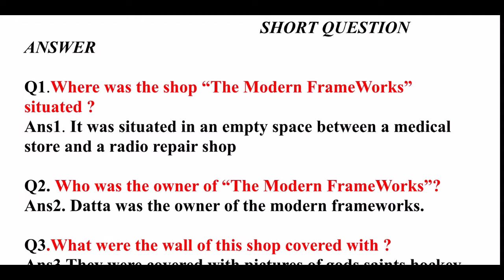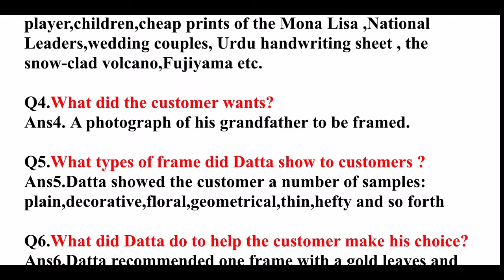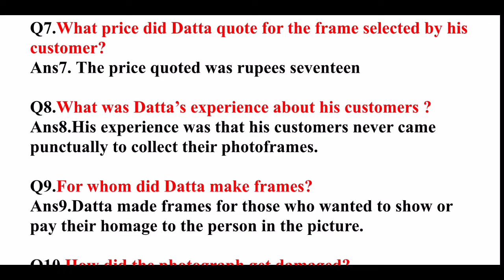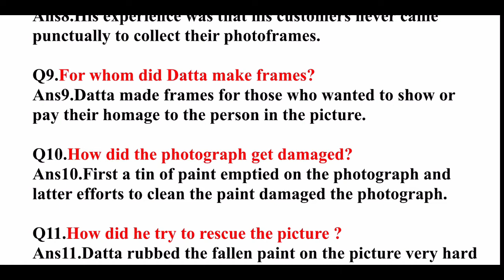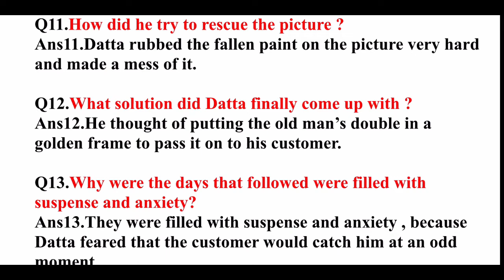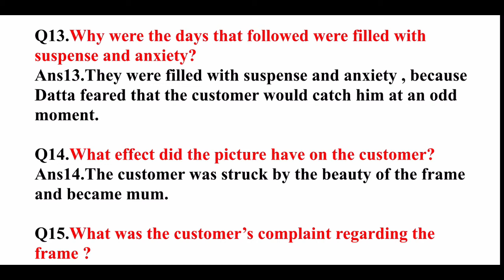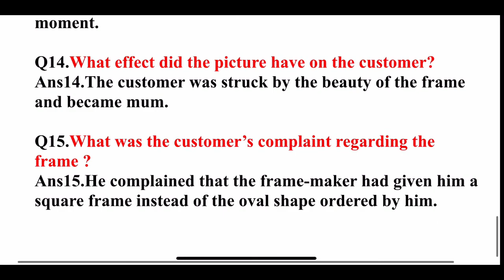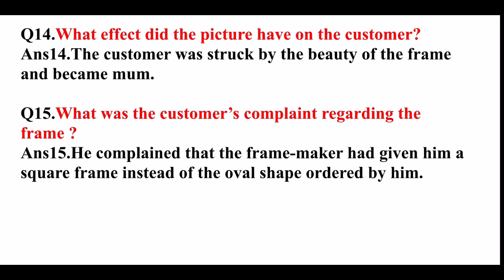CLASS-12 The Gold Frame Short Ques Ans Of Rainbow of english Trrm-2 2021